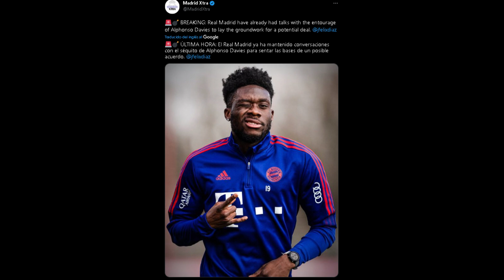🚨ÚLTIMA HORA: REAL MADRID PREGUNTA POR DAVIES. ANCELOTTI PREFIERE A KANE. BELLINGHAM Y HAVERTZ SÍ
EL REAL MADRID ESTÁ BUSCANDO PIEZAS EN EL MERCADO PARA REFORZAR EL EQUIPO. MUCHAS INFORMACIONES ESTÁN CAYENDO. DEBIDO A LA CANTIDAD DE BAJAS QUE HA DADO EL CLUB ESTA MISMA SEMANA. INFORMA EL DIARIO MARCA QUE EL REAL MADRID HABRÍA PREGUNTADO POR DAVIES. TAMBIÉN NUEVAS INFORMACIONES DEL REAL MADRID FICHAJES, CON EL TEMA DE HARRY KANE, QUE ANCELOTTI LO QUIERE Y HAVERTZ. BELLINGHAM FICHARÁ POR EL REAL MADRID ESTA SEMANA.